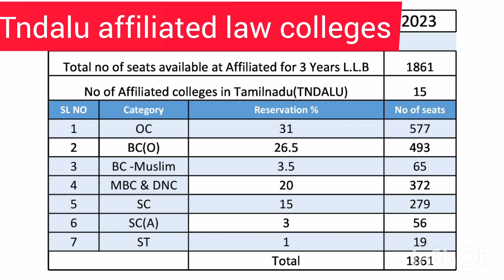TNDALU 3years LLB second counselling vacancy details for government Affiliated law college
Government Affiliated law college second counselling vacancy details for 3years llb admission in tamilnadu

quaid e azam law college admission 2022 last date
himayat
government law college admission 2022 date
salem government law college admission 2022
dr. ambedkar government law college admission 2022
government law college chennai admission 2022law college admission